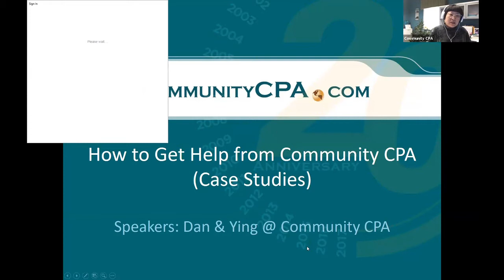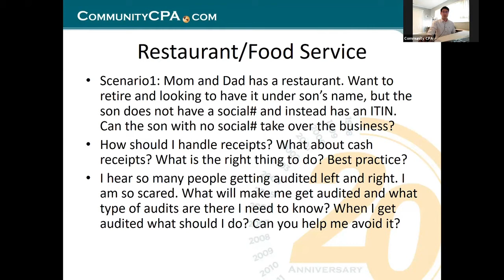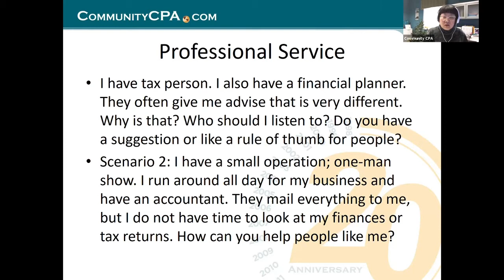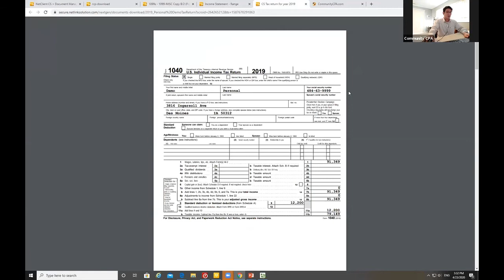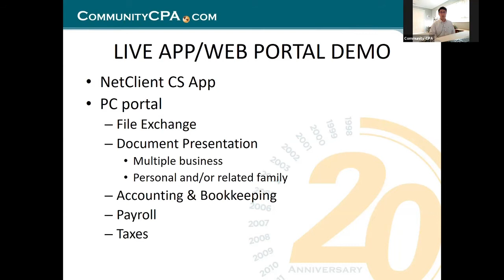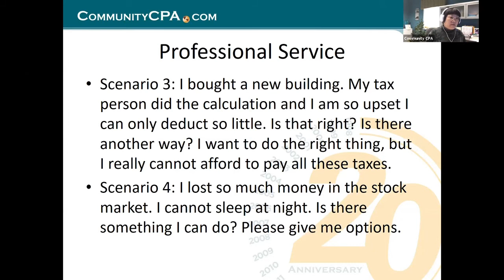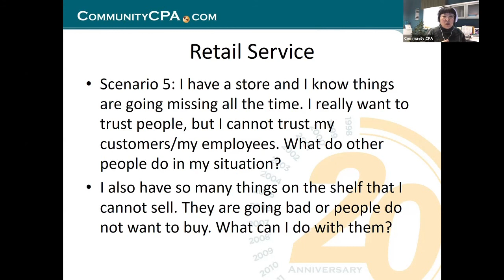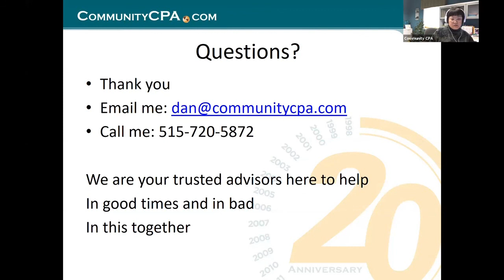Case Study - How you can get help from Community CPA